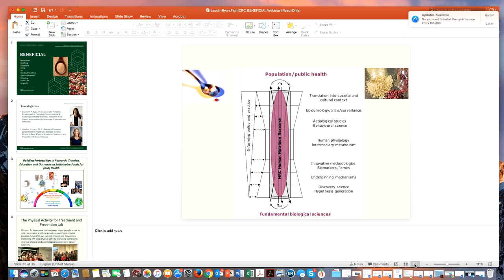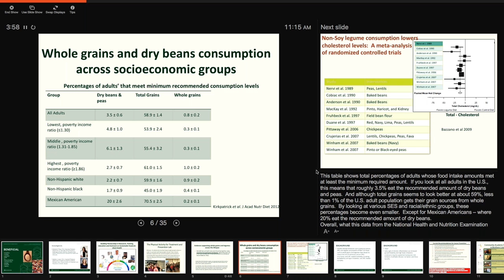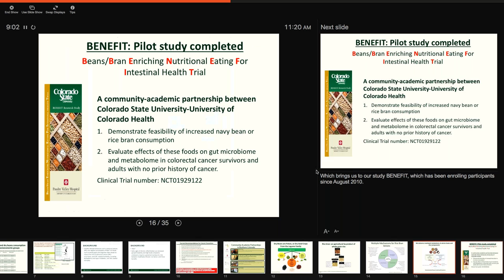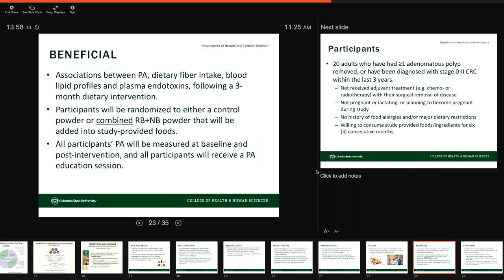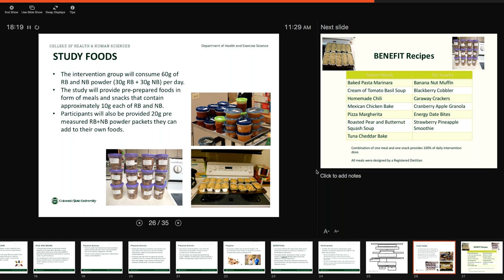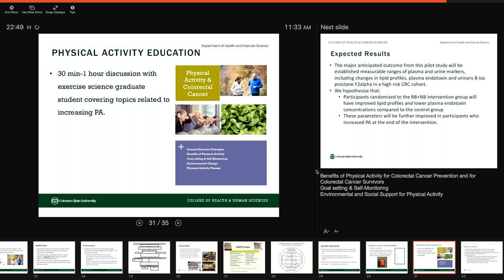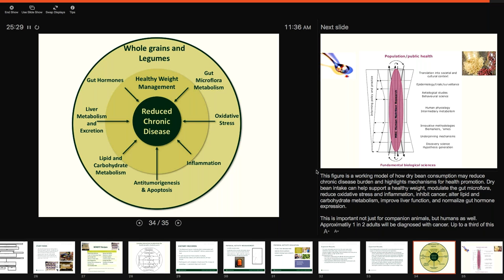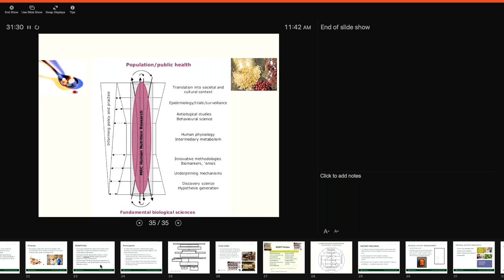BENEFICIAL: RATS Learning Lab - Oct 19, 2017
BENEFICIAL: Beans/bran Enriching Nutritional Eating For Intestinal health & Colorectal cancer Including Activity for Longevity!  Presented by Elisabeth Ryan, Ph D and Heather Leach, Ph D of College of Health & Human Sciences Colorado State University.

NOTE: first few min of video are blank due to tech problem in set up. Audio may also be a little low so you may need to crank the volume a little - sorry.